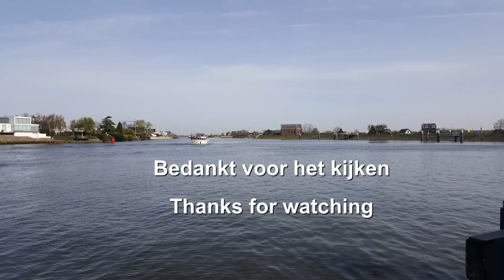Rivier Hollandse IJssel 12 april 2022 - River Hollandse IJssel 12 April 2022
Een video opname van het voet en fietsveer tussen Ouderkerk aan den IJssel en Nieuwerkerk aan den IJssel op dinsdag 12 april 2022.
Zie hier meer info over dit unieke voet en fietsveer over de Hollandse IJssel

A video recording of the foot and bicycle ferry between Ouderkerk aan den IJssel and Nieuwerkerk aan den IJssel on Tuesday 12 April 2022.
See here more information about this unique foot and bicycle ferry across the Hollandse IJssel
(sorry only into Dutch language, but click on "foto's" pictures tells sometimes more than thousand words!)